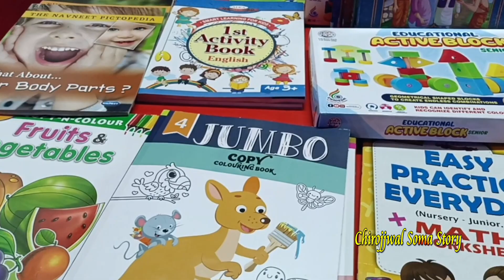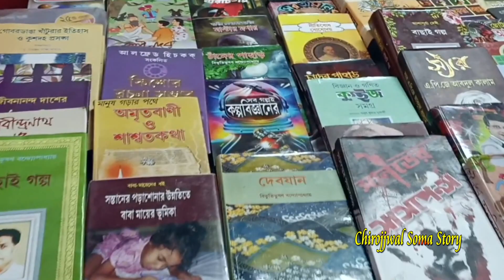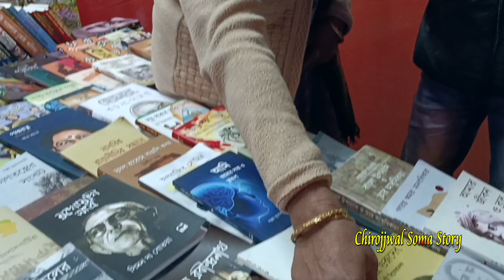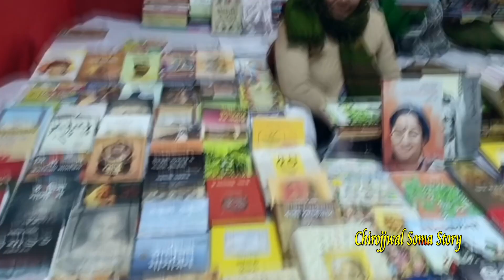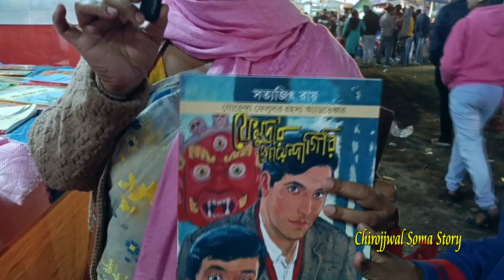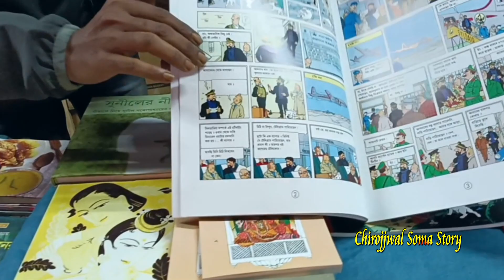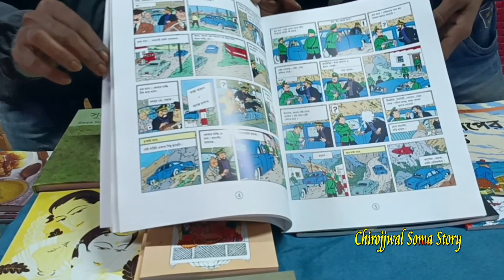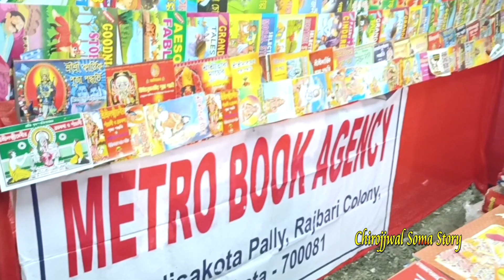Thakurnagar Book Fair 2023 | 27"th Thakurnagar Book Fair 2023 | Thakunagar Boi Mela |ঠাকুরনগর বইমেলা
Thakurnagar Book Fair 2023 | 27"thThakurnagar Book Fair 2023 | Thakunagar Boi Mela |ঠাকুরনগর বইমেলা

Location:- Thakurnaga Station Near Foodball Khalar Math
Dates: From 15th December and will continue till 24th December.
Time: 12 noon to 9.30 pm.

এই চ্যানেল এ ভিডিও দিতে যোগাযোগ করুন  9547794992 / 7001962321